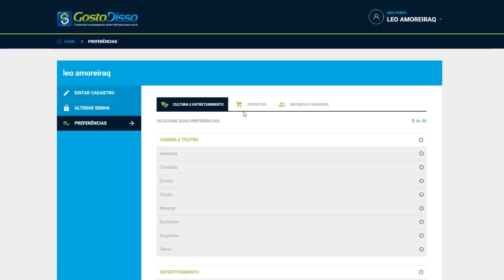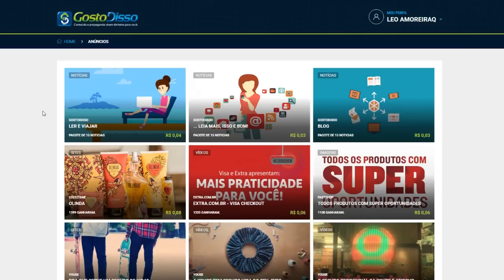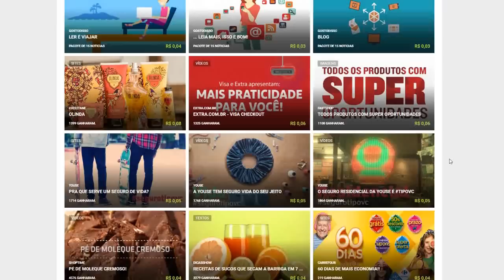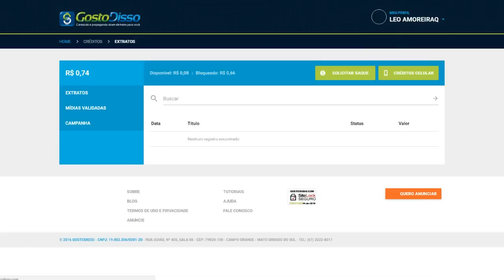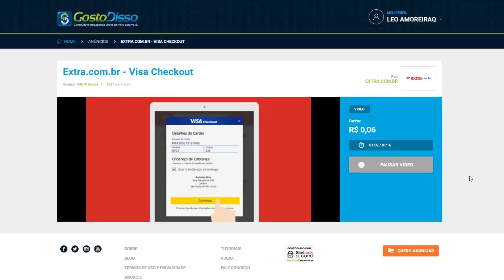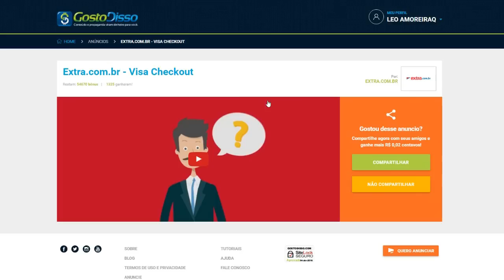Como GANHAR DINHEIRO apenas ASSISTINDO VÍDEOS no YouTube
- Você acha que só dá pra ganhar dinheiro fazendo vídeos? Conheça um site que dá pra ganhar dinheiro apenas ASSISTINDO VÍDEOS no YouTube! | 🔴💲 COMO CRESCER SEU CANAL (sem divulgar) e ainda GANHAR DINHEIRO

TECNODIA NETWORKS

TECNODIA CURSOS
Cursos on-line para criadores de conteúdo

PORTAL TECNODIA
Conteúdo para quem produz conteúdo. Seja tech!

TECNODIA RECOMENDA

tecnodia